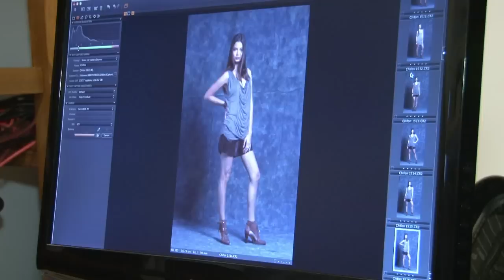CHIFON - Coleção Inverno 2011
Making of coleção Inverno 2011 CHIFON . Modelo campanha Ruane Gracio.